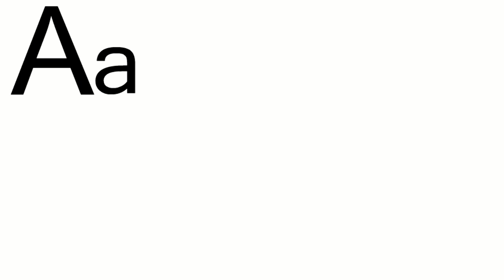Развивающий мультфильм для детей. Учим букву А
"Умный Ребенок" представляет новую серию мультфильмов "Учим Буквы". В этом развивающем мультике мы учим букву А. В это мультфильме дети также познакомятся со словами, которые начинаются на букву А, а именно, аэроплан, акварель, автокран.